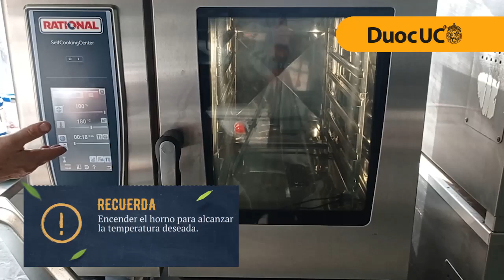20 ENSALADA RUSA Recetario DuocUC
Nuestro Docente nos comparte las mejores técnicas para que nuestras preparaciones siempre resulten de la mejor manera, Cocina Institucional, Recetarios DuocUC, pon atención y toma nota de las mejoras.